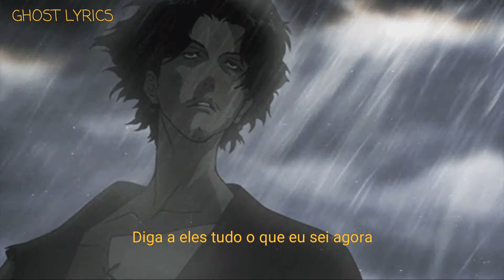James Arthur - Impossible [Legendado]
James Arthur - Impossible [Legendado PT BR]

Tradução do título: [Impossível]

LYRICS

And now, when all is done, there is nothing to say

Impossible, impossible
Impossible, impossible

Broken trust and broken hearts, I know, I know
And thinking all you need is there
Building faith on love and words
Empty promises will wear, I know, I know

Impossible, impossible
Impossible, impossible

Impossible (impossible)
Impossible (impossible)
Impossible, impossible

Impossible (impossible)
Impossible (impossible)
Impossible, impossible